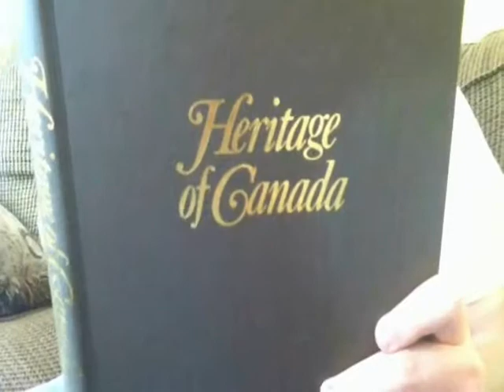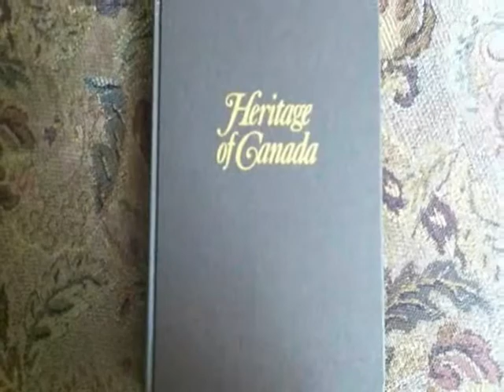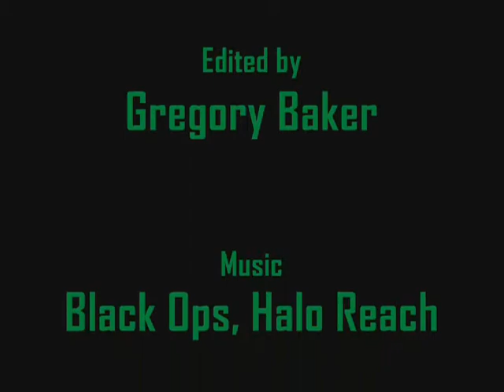Operation 1214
What happens when you want tons of bullets and mass mayhem? You get Operation 1214...